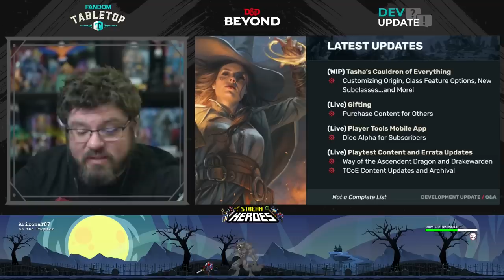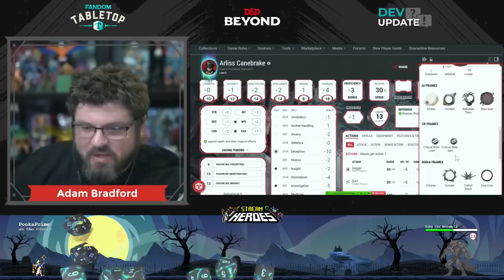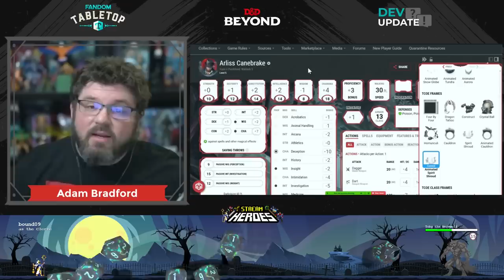D&D Beyond Dev Update - Tasha's Cauldron of Everything Portrait Frames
Adam Bradford brings you all the latest news and information on upcoming D&D Beyond features, including a preview of the Tasha's Cauldron of Everything Portrait Frames (Pre-order Reward).

Timestamps:
0:00 Introduction
1:30 Today's Lineup
2:04 Latest Updates
8:25 Tasha's Portrait Frames
10:37 Upcoming

Watch the D&D Beyond Dev Update live Thursdays at 9am PT

ORIGINAL CONTENT